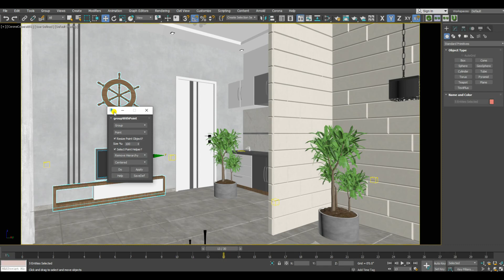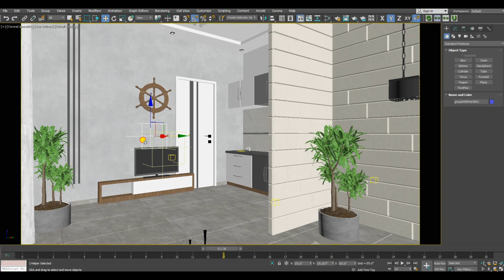3ds Max | SoulburnScripts | GroupwithPoint Group